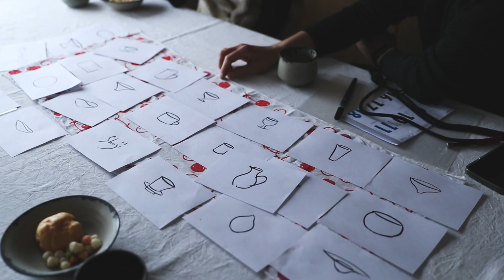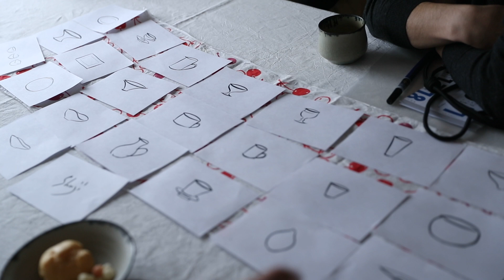【陶芸】電動ろくろで蕎麦猪口を作る！削りと日本陶器の歴史について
毎週金曜日夜20時（日本時間）に投稿しています！

今回は電動ろくろを使用した蕎麦猪口を作りました。
削り作業と日本陶器の歴史についてお話ししています。

info@@kiki-utsuwa.net

個展や企画展、クラフトフェアの出展情報はInstagramで発信しています。